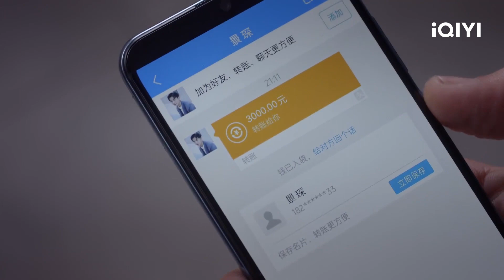سيارة رياضية للفت إنتباه "سي تشينج"| رجعت لطبيعتي Falling before firework ا الحلقة 4ا iQIYI Arabic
مقدمة:
          "سي تشينغ"  التي تعمل في بنك قروض تعيش حياة "مبتذلة" في السعي وراء سيارة ومنزل ومال. من أجل استرداد قرض متعثر ، التقت للمرة الأولى ب"جينغ تشين" وهو حرفي تقليدي.
جمعهما القدر فأحدهما عاملة ذو ياقة بيضاء "اختطفت" من قبل مهمة سد الديون والآخر هو حرفي رائع ليس لديه سيارة ولا منزل ولا نقود ولكنه يمتلك حديقة شاعرية محاطة بالجبال الخضراء والمياه. والاثنان لا يحبان بعضهما البعض، في يوم الانقلاب الشتوي تعيش سي تشينغ التي نسيها والديها وعزلها زملاؤها ، في حالة اضطراب داخلي وعلى وشك الانهيار. تري ماذا سيحدث بينهم؟

fallingbeforefirework iqiyi#